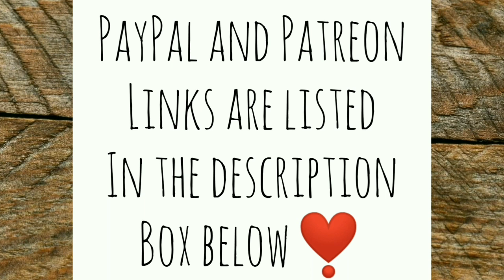Into the Woods With my Trusty Sidekicks - Ann's Tiny Life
I got some downed trees and limbs calling my name so I venture out to the woods with Papa and Junior. Does Junior run off?